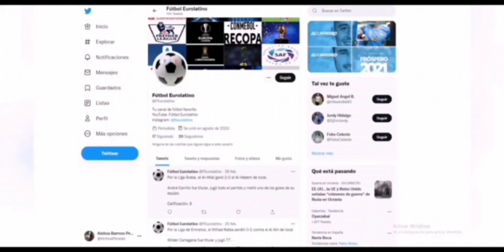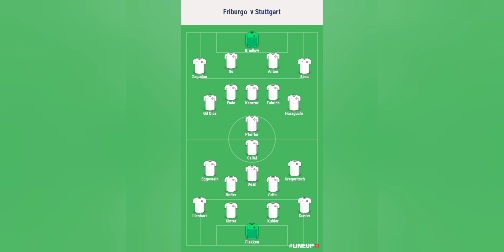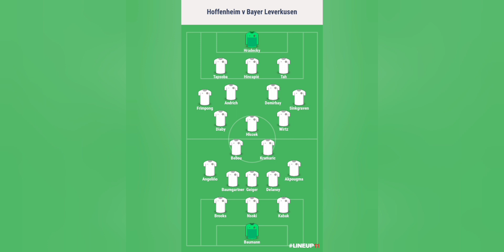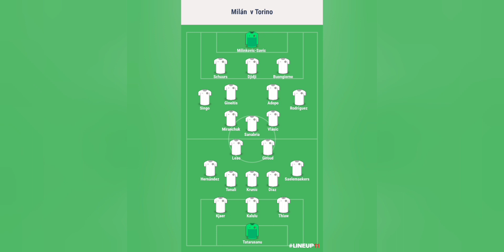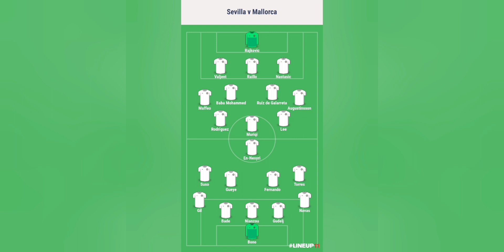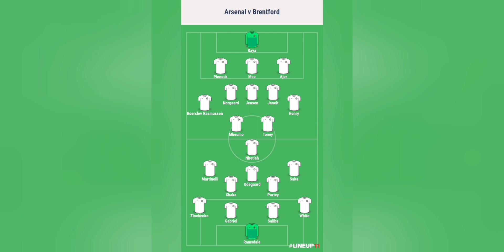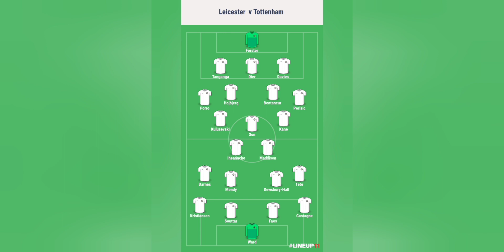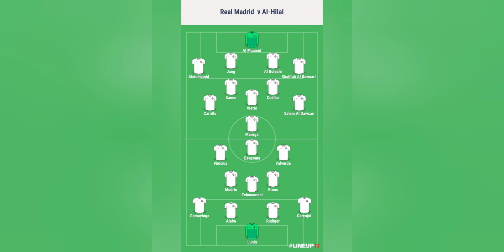¡CARRILLO SUBCAMPEÓN del MUNDIAL de CLUBES! CAE vs REAL MADRID | ¡GRAN DEBUT de CALLENS con GIRONA!